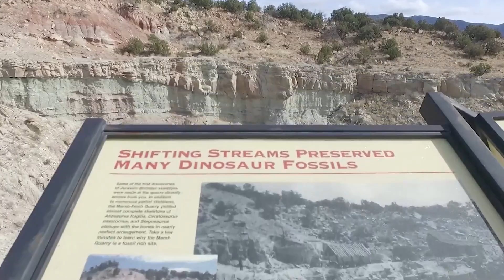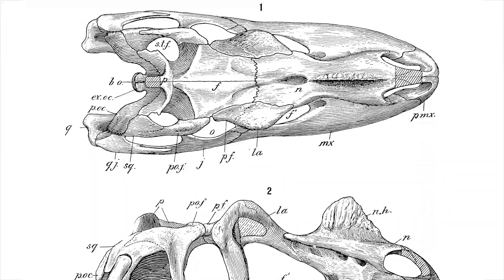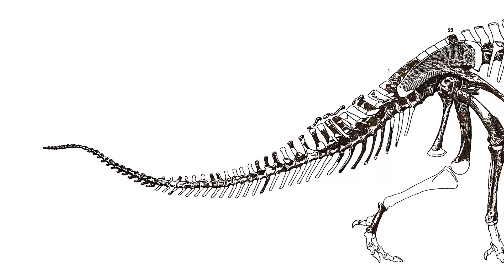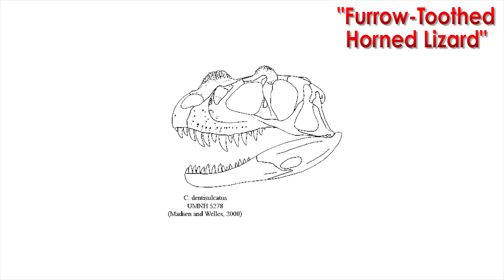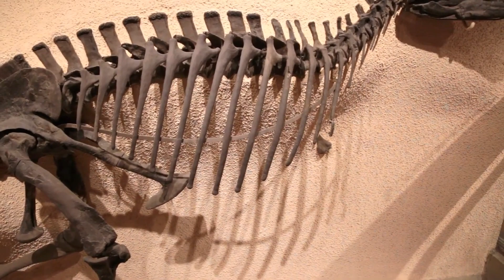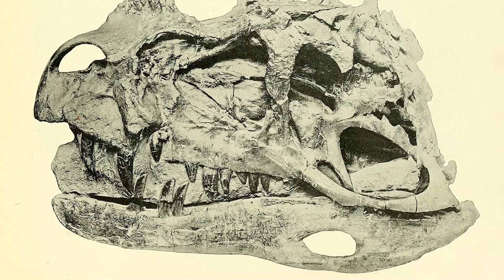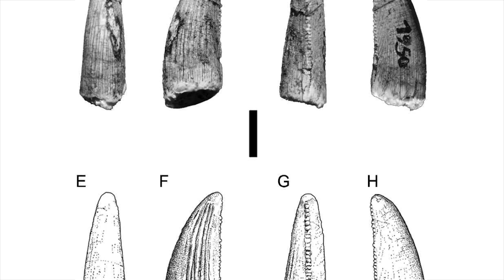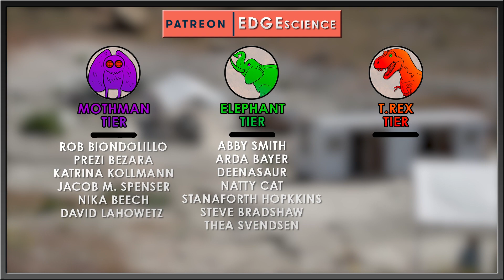Ceratosaurus | The Three Horned Beast | PT 1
The Morrison formation is a world-renowned layer of rock that dates to the Late Jurassic period. Many animals have been uncovered from these layers including the largest and most adeptly qualified salad munchers and steak cutters to ever walk the face of the planet. One of these animals carried three crests atop its craggily skull, a line of armored scutes down its back, and a pair of small but handy arms. Meet your old friend, Ceratosaurus!

My Animators